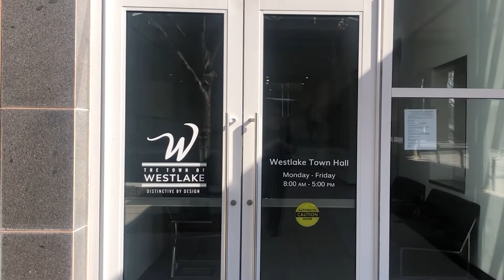Westlake Town Council Agenda Wrap-Up (4.25.2022)